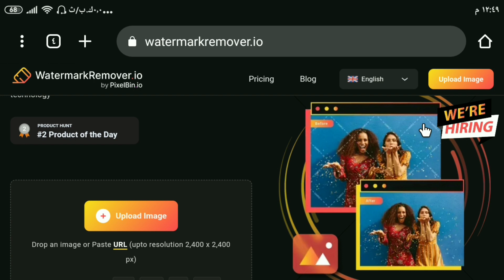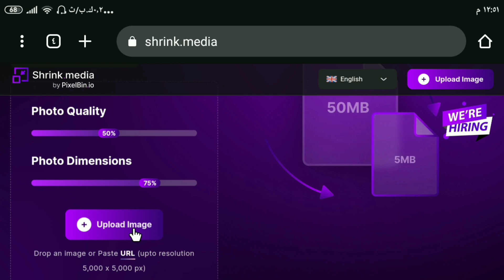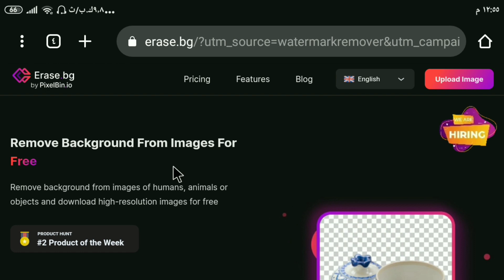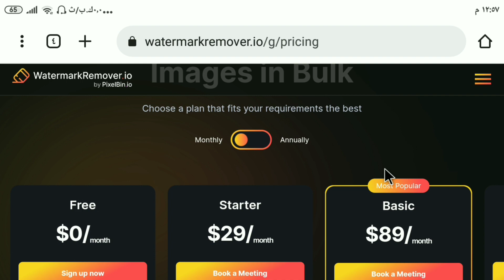4 مواقع كنز هتحتاجهم لو كنت مصمم جرافيك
في الفيديو ده هنتعرف علي اربع مواقع كنز هتحتاجهم وهيسعدوك لو كنت مصمم جرافيك.